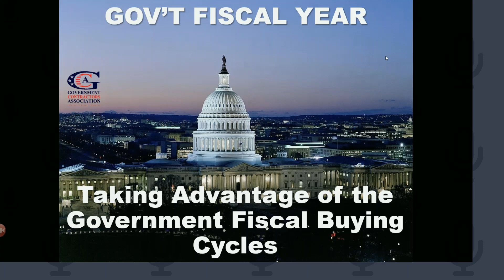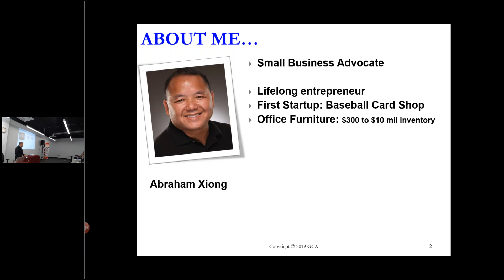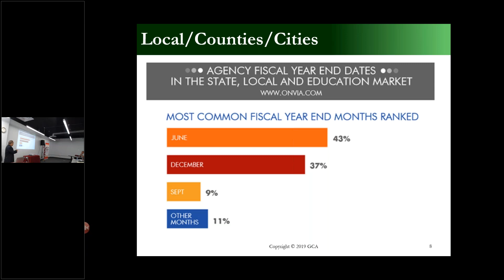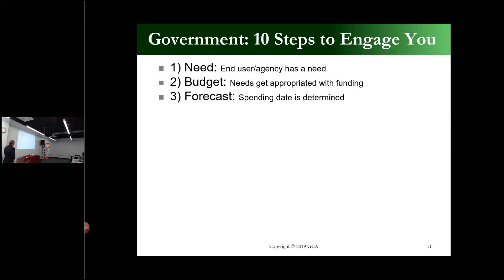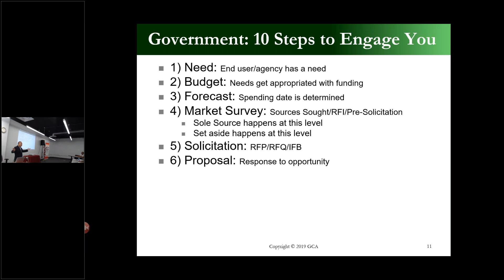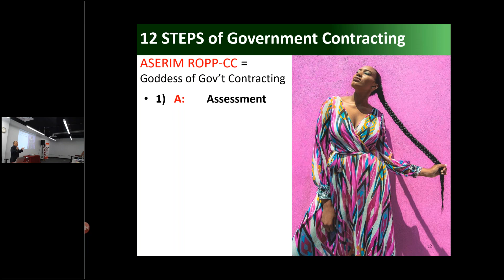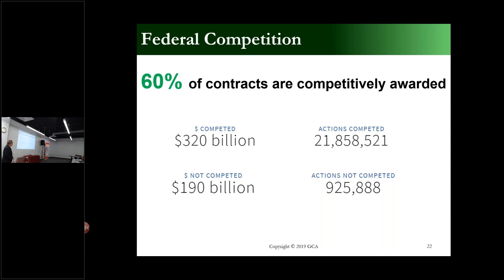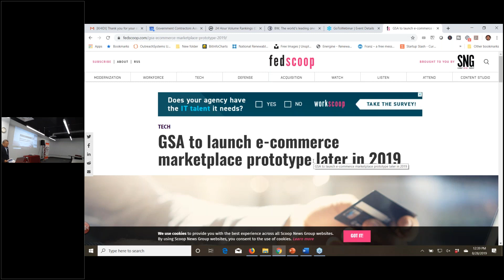Wednesday Deep Dive Workshop: FISCAL YEAR - Taking Advantage of the Government Fiscal Buying Cycle